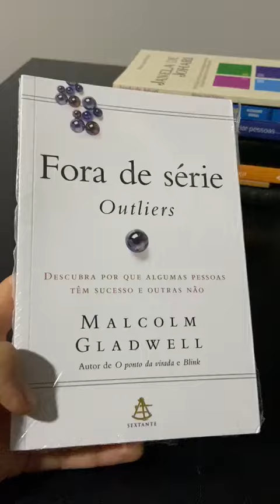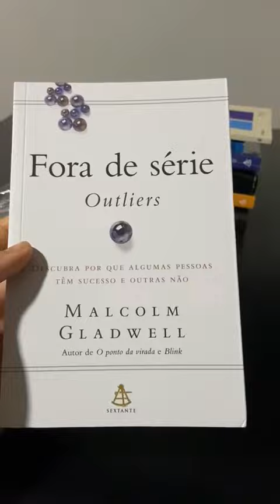LIVRO FORA DE SÉRIE – OUTLIERS. MALCOLM GLADWELL.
O livro é uma verdadeira comparação e ensinamento de fatos probabilísticos e conclusões explicativas de pessoas, atos e eventos sobre questões próximas, atuais e alhures. No seguir da obra, sempre paira as indagações sobre o que é, e o que determinadas pessoas conseguem alcançar sucesso excepcional denominados como "fora de série" é nesse sentido que o exemplar se transpõe.

Dentre várias histórias tratadas no manuscrito há uma sobre o mistério de Roseto cidade americana com traços e cultura italiana, que naquela cidade não havia suicídio, alcoolismo, vício de drogas, criminalidade mínima, sem dependência da previdência, pessoas morrendo de velhice e nada de doenças, ou seja, uma cidade onde a sua população e a própria cidade eram considerados outliers (fora de série).

Relata sobre como provém os fora de série esportista do hóquei, sendo que o principal requisito é o seu mês de nascimento, que, os que atingem o sucesso em detrimento dos demais, são aqueles nascidos em janeiro e secundariamente os demais nascidos em fevereiro e março, em detrimento daqueles de novembro e de dezembro (sendo os que tem mais desenvolvimento físico, aqueles que recebem mais treinos e oportunidades), como explica o livro.

Relata sobre a regra das 10 mil horas, que não há como não ser bem sucedido, caso tenha praticado ou feito algo com eficiência por 10 mil horas de experimentação (10 mil horas equivale a cerca de 3 horas por dia, ou 20 horas por semana, de treinamento por 10 anos), sendo que o sucesso é uma combinação de talento e preparação (Exemplos são Bill Joy, Bill Gates, Mozart e Os Beatles) e combinado com as 10 mil horas, há também o ano de nascimento, indica como aqueles nascidos na década de 50 o mais exitosos.

Fala sobre os problemas com os gênios (sobre o QI de um rapaz, pouco importa, quando se está diante de uma grande quantidade de rapazes inteligentes) apresentando Christopher Langan com QI de 195 comparado com Einstein que era de 150 e Roberto Oppenheimer, físico que ajudou a desenvolver a bomba atômica (propondo aos 9 anos o seguinte a um primo, faça uma pergunta em latim que responderei em grego). Fala da pergunta para saber do QI das pessoas, que é usada pela Microsoft, para suas entrevistas de emprego “Por que as tampas de poções de inspeção são redondas?” (Resposta) é que uma tampa redonda não cai dentro do poço, por mais que tente, já aquela retangular poderia cair, bastando inclinar.

Diz também sobre os advogados judeus de Nova York, que pegaram um nicho de serviços que ninguém queria atuar (oportunidade de ouro soterrada sob aquelas desvantagens), as aquisições hostis de controle, atrelado as 10 mil horas, se tornando verdadeiros outliers, em especial citando o Advogado Joe Flow. Apresenta o relato sobre Harlan, Kentucky-EUA (região selvagem e montanhosa) uma região onde era assolada por uma espécie de cultura de honra (comum em terras altas e em outras áreas pouco férteis, como à Sicília e as regiões bascas de Montanha da Espanha) onde a reputação representa um ponto central do trabalho e autoestima, gerando assim muitas mortes por confrontos por honra familiar.

Relata sobre a teoria étnica dos acidentes de avião, correlacionando a importância do legado cultural nas empresas aéreas e também quanto ao IDP da população daquela nação, assevera sobre os arrozais e testes de matemática “ninguém que em 360 dias do ano acorde antes do amanhecer deixa de enriquecer a família”, rizicultores tenham sempre dado mais duro do que qualquer outro tipo de lavrador, fala sobre provérbios de camponeses russos e chineses, ou seja, a visa de uma cultura a outra (russo – se deus não prover, a terra não fornecerá) já os chineses expressão outra mentalidade (chines – creem que o trabalho duro, o planejamento sagaz e a autoconfiança ou a cooperação com um grupo pequeno acaba proporcionando a devida recompensa.

Portanto a leitura do escrito é recomendada para que assim possa notar os comparativos e as correlações que o autor reverbera nessa obra algo único e interessante de ler e apreender.

Ferreira Avelar Advocacia (Iporá-GO. Israelândia-GO). Consultoria e Assessoria Jurídica!

Créditos das Imagens e algumas informações do texto.

20 – 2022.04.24 - LIVRO FORA DE SÉRIE – OUTLIERS. MALCOLM GLADWELL.